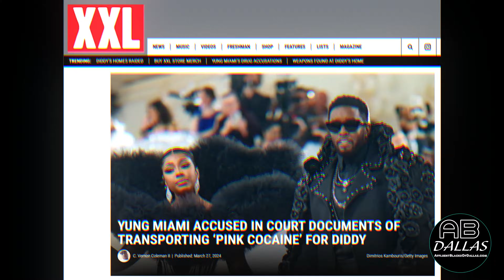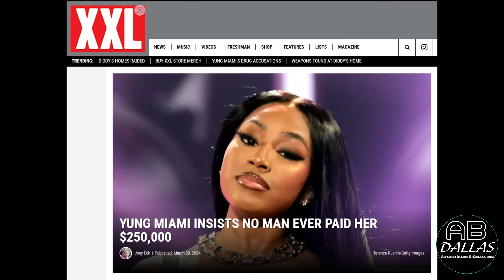P Diddy Drama, Yung Miami in Trouble: Legal Battles, Raids, Financial Struggles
Is Yung Miami in very deep legal and financial trouble?

Can Rapper 50 Cent come to her rescue as he riddles the Diddler?

Hey, beautiful people! Welcome back to our affluent lifestyles channel. Today, we’re diving deep into the dark, disturbing hurricane surrounding Yung Miami, one-half of the once hot City Girls. Grab your popcorn, because this drama is hotter than a 50 Plano Studios summer hip hop beat on Spotify!

The last bright spot in his business empire, Revolt TV, just slipped out of his hands recently. Oh boy. It’s lights out for the Diddler of Gotham City…or is it? Careasha's last hopes were in Revolt TV, some think.

What are your thoughts? Where will Diddy pop up next? Watch the video!

Until the next video, brothas and sistas, take care.

AffluentTV.com
Affluentblacksofdallas.com
Sean ‘Diddy’ Combs’ attorney responds to raids on properties in a statement

“Real Lawyer Reacts: Former Federal Prosecutor On Diddy's Mansions Raided By Federal Agents”
18:00 mark
Legal expert explains the rationale behind using overwhelming force to raid Diddy mansions

Diddy raid: Home in LA stormed in connection to sex trafficking investigation

“P. Diddy's Homes Raided by FBI — Everything We Know”

50 Cent:
50 Cent (@50cent) • Instagram photos and videos